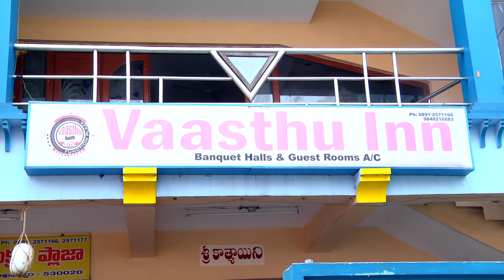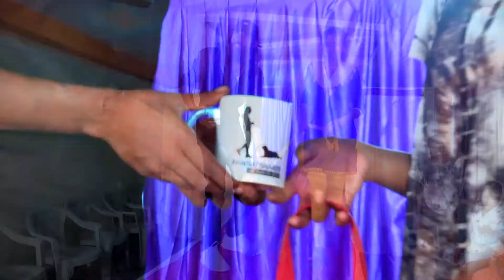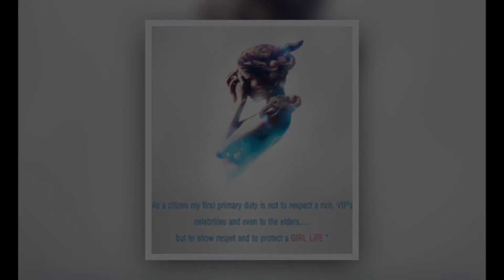Pawsatshaker pet events 2017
First pet event to bring all the pet owners to one platform to show their pet abilities